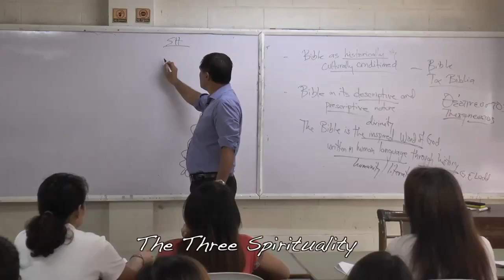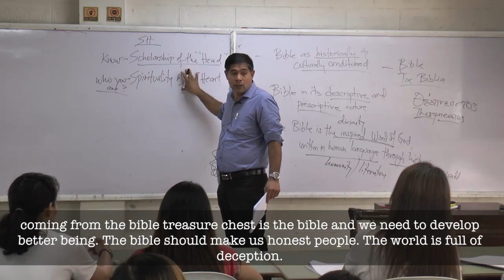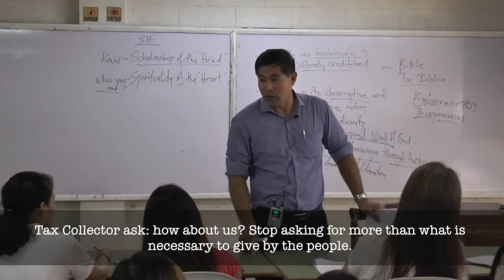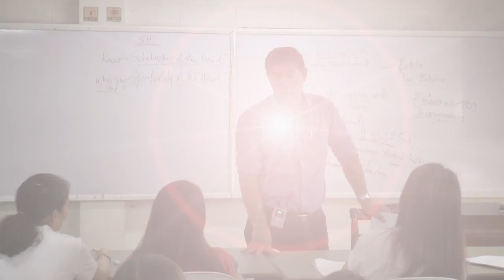Bible Intro Short Clips 1 11 Two Scholarship of the Head